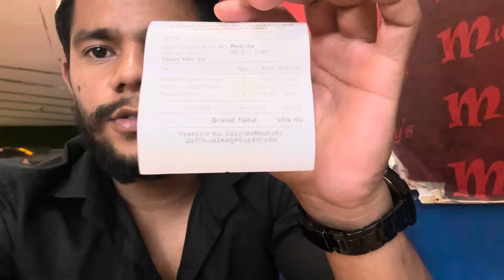New dog le aye ghar pe🥳🐶||Rahul&MukeshVlog